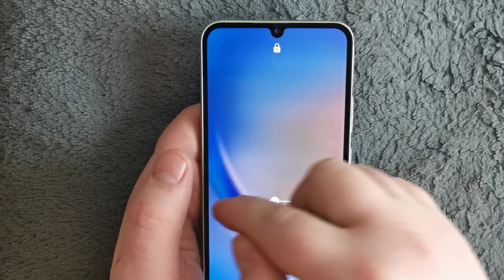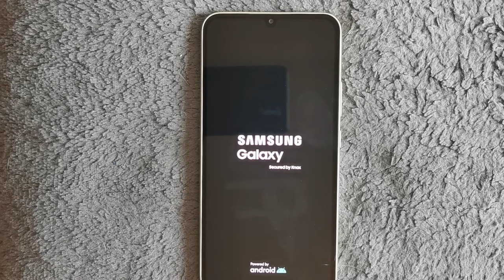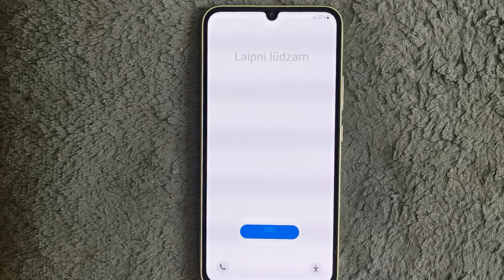Samsung Galaxy A34 Hard reset/Pattern unlock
Easy tutorial how to hard reset (unlock pattern)
on Samsung Galaxy A34.
Hard reset no working with locked google account (make sure you know your password before reseting!)
1.)Make some Pattern, Join cable from pc and hold ON/OFF+Volume down
2.)At black screen switch to volume up .. Still hold ON/OFF
3.)Release all buttons and make Volume up+ON/OFF
4.)Release ON/OFF and still hold Volume up
5.)WIPE DATA/REBOOT SYSTEM NOW
6.)HARD RESET DELETE ALL DATA IN DEVICE!!!

## if video help you give me like or sub I appreciate that lot!